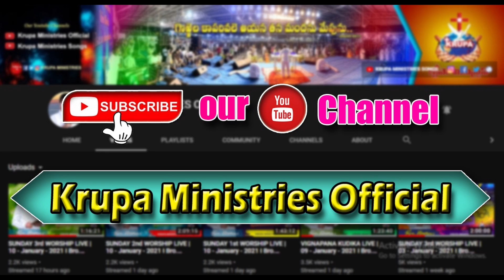ఈ చట్టానికి లోబడితే ఆశీర్వదము మీ సొంతము... || SHORT MESSAGE BY BR.MATHEWS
1st Service: Sunday Morning 10:00am
2nd Service: Sunday Evening 6:30pm